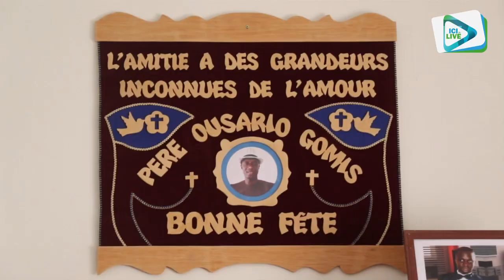Popenguine: les scouts prets pour service d'ordre et la haie d'honneur (wlf)